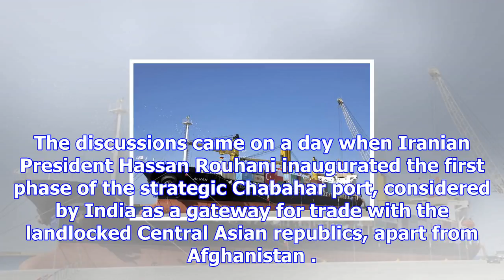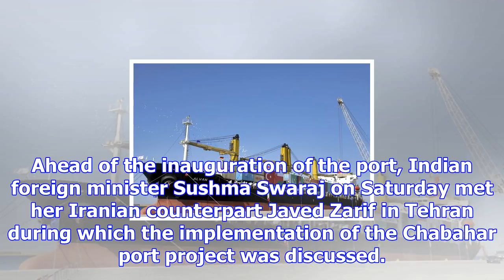India holds talks over next steps on link to afghanistan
The discussions came on a day when Iranian President Hassan Rouhani inaugurated the first phase of t...